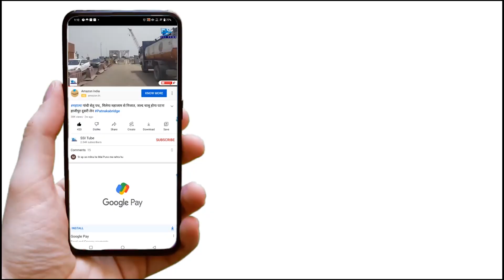पटना साहिब स्टेशन का DRM ने किया निरीक्षण, दिए कई आवश्यक निर्देश